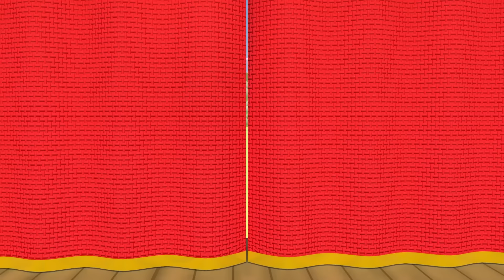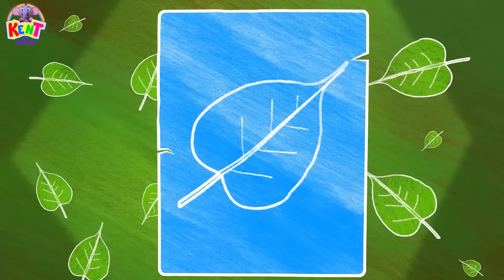Kent el Elefante | ¡Autobús de Colores! 🚍 Aprende y Canta 🎨 | Learn Colors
¡Bienvenidos a un nuevo video de Kent el Elefante! 🌟 ¡Kent el Elefante te lleva a un pequeño mundo de mucha diversión! En este video, vamos a aprender con colores, juegos y sorpresas mientras cantamos la canción "Las Ruedas del Autobús".

¡Descubre cómo los crayones de colores cobran vida y pintan todo a su alrededor! 🎨 Aprende sobre los autobuses de colores y cómo cada parte tiene un color especial. ¡Te divertirás cantando y descubriendo nuevos colores con tus amigos Kent y Luke! Vamos a aprender con colores, juegos y sorpresas.